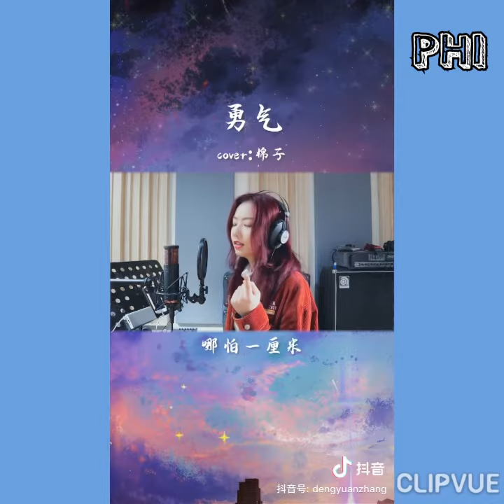Dũng Khí [勇气] - Những Bản Cover Hay [Tik Tok China]